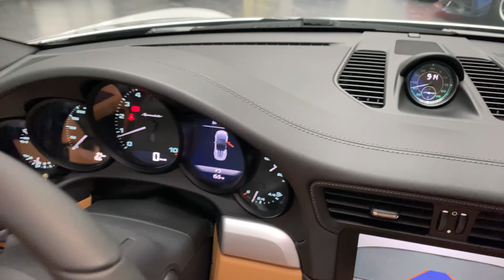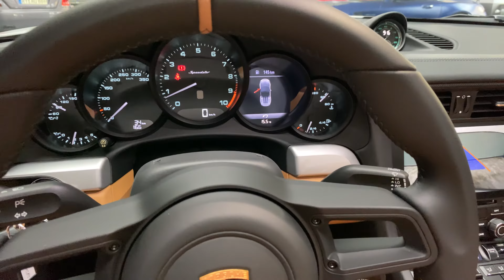2020 Porsche 911 Speedster Heritage Design Package Walkaround by AURUM International in 4k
PORSCHE 911 991 SPEEDSTER WITH HERITAGE DESIGN PACKAGE !!!

AVAILABLE NOW !! STOCK !! READY FOR TRANSPORT !!

U2 GT-silbermetallic
ZA Lederausstattung in Bi-Colour Schwarz/Cognac (Heritage Design Paket)
1V Verdeck schwarz
XWW Heritage Design Paket
082 90-l-Kraftstofftank
7X9 Rückfahrkamera
9VL BOSE® Surround Sound-System
CHW Startnummer Heritage Design Paket
P13 Automatisch abblendende Innen–/Außenspiegel mit integriertem
QR5 Chrono Paket
XDH Räder lackiert platinum
XEY LED-Hauptscheinwerfer schwarz inkl. Porsche Dynamic Light System (PDLS)

PLEASE ASK FOR MORE INFORMATION AND OPTIONLIST !!!